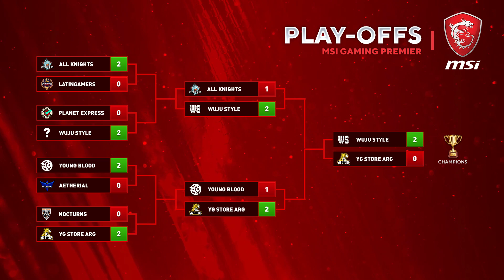MSI Gaming Premier: FINAL - YG STORE vs WUJU STYLE